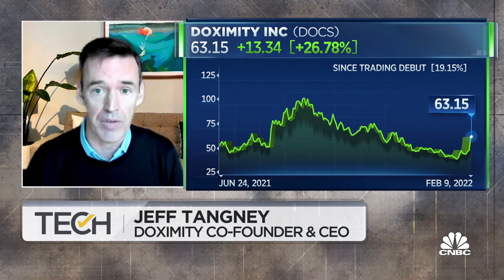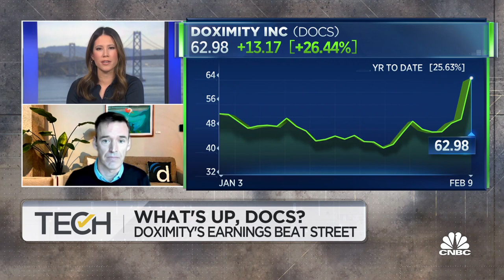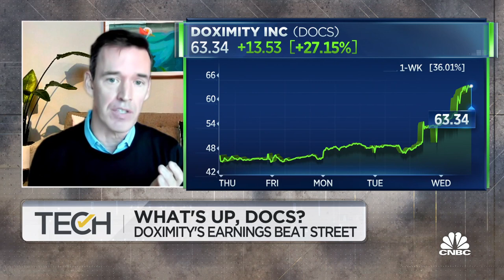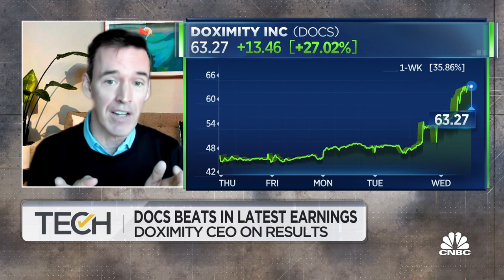Doximity's growth shows healthcare is finally making the leap to digital, says CEO Jeff Tangney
Jeff Tangney, Doximity co-founder and CEO, joins 'TechCheck' to discuss the company's quarterly earnings results, potential opportunities for growth and more.